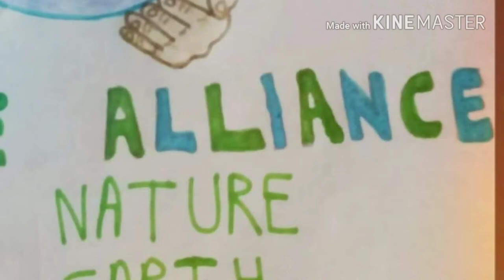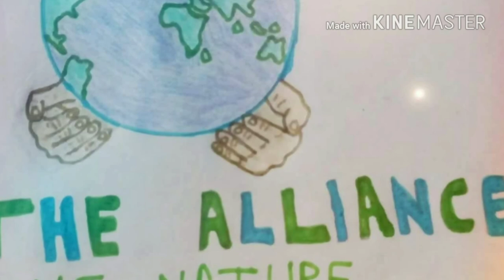Top 10 Deep Sea Fishes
Top 10 Deep Sea Fishes which are -
1.Anglerfish
2.Hatchetfish
3.Dragonfish
4.Gulper Eel
5.Frilled Shark
6.Toadfish
7.Blobfish
8.Goosefish
9.Viperfish
10.Lantern Fish